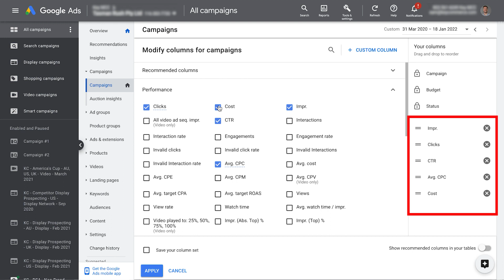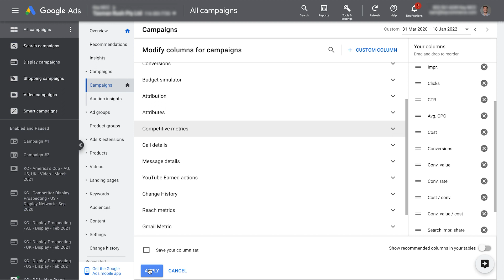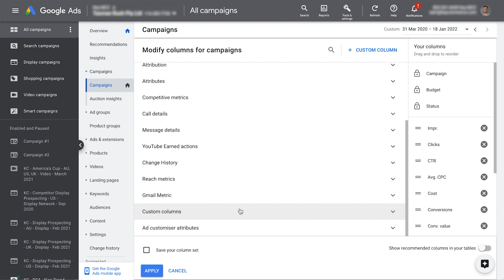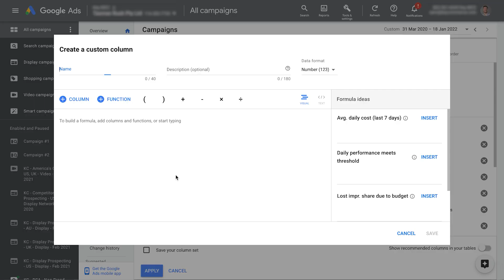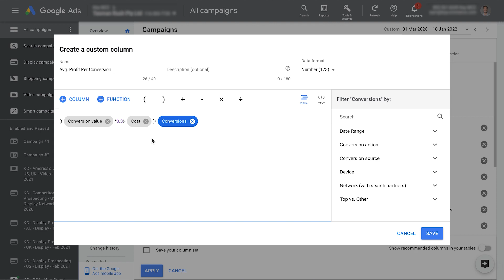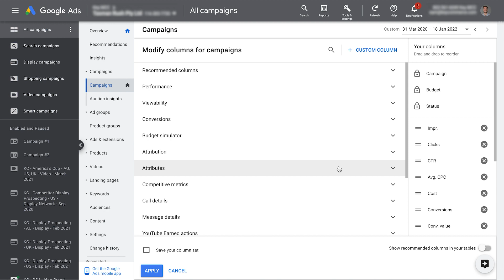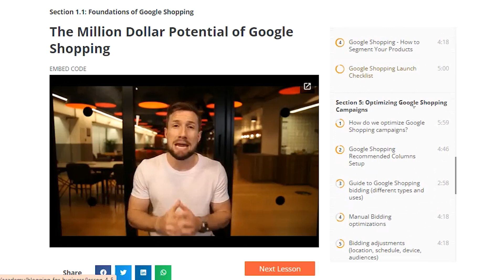Custom Columns for Google Shopping: Everything You Need to Know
In this video, you’re going to learn how to set up the recommended Google Ads custom columns for your Google Shopping campaigns, so you can manage your bids like a pro.

00:00 Introduction
00:40 How to add custom columns: step-by-step
03:05 Adding profit formulas to the columns

You need to do this before optimizing your account so that you can see the metrics that matter. Google doesn't really show you these key metrics so you have to unhide them and make them visible. Here are the steps:

1. First, open up your Google Ads account by going to ads.google.com

2. Make sure you’re at the campaign level by clicking on the Campaigns link found on the left-hand menu.

3. Click Columns then click Modify Columns.

4. Remove all the current columns by clicking the “X” symbols for these metrics on the right. Then, deselect the option that says “Show recommended columns in your tables”. Now, start selecting the metrics you want to show on your columns. Click the following metrics in exact order:
- Performance, then under it click:
 * Impressions
 * Clicks
 * CTR
 * Average CPC
 * Cost

5. Close “Performance” and open up “Conversions”, then click:
 * Conversions
 * Conversion value
 * Conversion rate
 * Cost Per Conversions
 * Conversion Value / Cost

6. Next, close “Conversions” and open up “Competitive Metrics.” Then click the following:
 * Search Impr. Share
 * Search Lost IS (rank)
 * Search Lost IS (budget)
 * You can now close “Competitive Metrics”

7. Now, double-check the metrics on the right and they should list in the same order as above. If you didn’t have any problems then just click “Apply”.

Now let us set up your Google Ads custom columns. These are columns that allow us to use formulas to manipulate the data and get some really useful insights into our campaigns. Follow the steps below:

1. Click Columns, then Modify columns
2. Scroll down to the bottom and click “Custom Columns”
3. Click “+ Custom Column”
4. Name this column “Profit Generated”
5. Click the box to start building a formula
6. Add in an open bracket
7. Then click “+ Column”, click Conversions, and scroll down to find “Conversion Value”
8. Add the multiply symbol “x”
9. Add, as a decimal point, your net profit margin percentage.  If you don’t know this exact figure, just add an estimate for now. It’s usually between 10% and 50%, depending on your store.
10. Add a closed bracket
11. Add the subtraction symbol
12. Click “+ column” again and click performance and select “Cost”
13. Click “Save”.

And that’s how to set up recommended Google Ads custom columns in your account. If you want to learn more about the metrics you’re looking at here on the campaign level, check out our full lesson on metrics for Google Ads in our Free Google Shopping course

📅 Do you own an online store making $15k+ in revenue per month and want to scale up? Book a free strategy call with us: